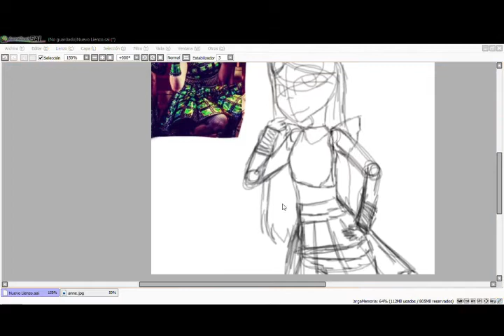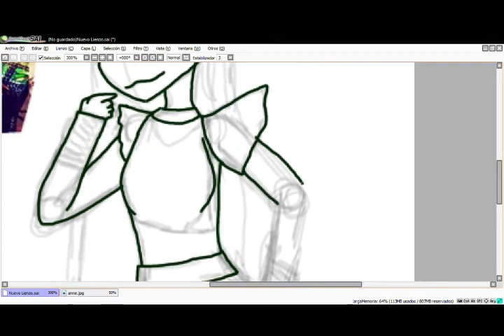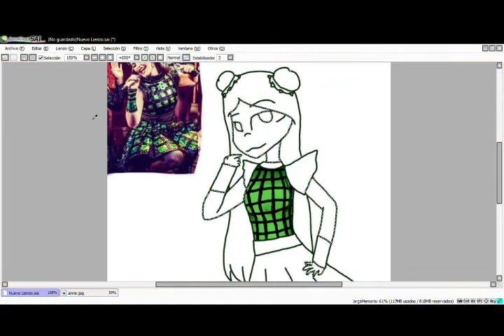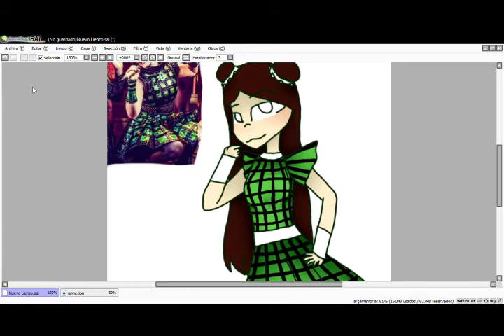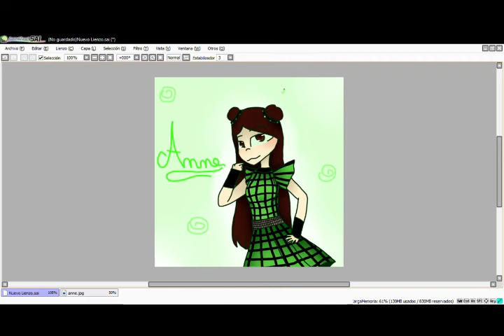speedpaint Anne - SIX the musical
canción: Don't lose your head - SIX the musical
app: paint tool sai y filmora